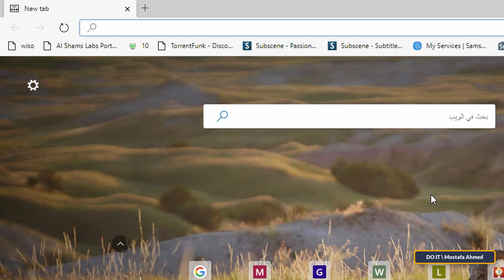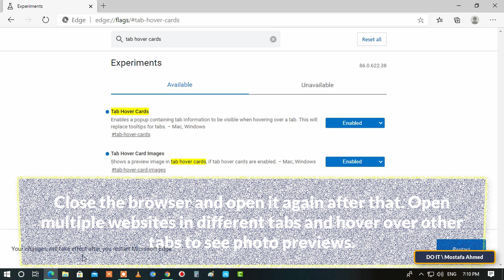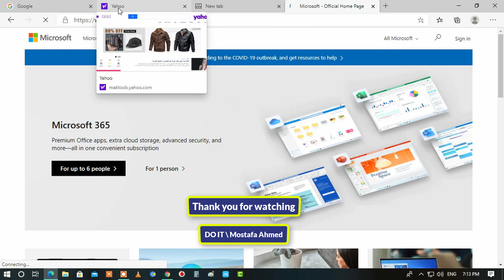How to Enable or Disable Tab Previews Hover Cards With Images in Microsoft Edge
In this video I explain how to Enable or Disable Tab Previews With Images Hover Cards in Microsoft Edge. This feature is a new style tip that includes a thumbnail preview of the open page in the tab.
Microsoft Edge finally put this feature on, and you can enable or disable it as desired.
The steps to enable tab sliders with pictures in Microsoft Edge version on Windows 10 are as follows:
1- Open Microsoft Edge.
2-In the address bar type the following path:
Edge: // flags / # tab-hover-cards
3- Search for Tab Hover Cards and select the Enabled for the feature to take effect.
4- Also search for Tab Hover Card Images and select the Enabled for the feature to take effect.
5- Close the browser and then open it again.
*** After completing the steps, open multiple websites in different tabs and hover your mouse over the other tabs to see photo previews.***
Microsoft Edge,
How to Enable Tab Hover Cards on Microsoft Edge.
How to Enable Tab Hover cards With Images on Microsoft Edge.
How to Disable Tab Hover Cards With Images on Microsoft Edge.
How to Enable & Disable Tab Previews on Microsoft Edge
How to Enable Tab Previews (Tab Hover Cards) in Google Chrome.
How To Enable Tab Hover Cards In Microsoft Edge, Tab Hover Card Images,
How to Enable Microsoft Edge Tab Previews In Windows 10
Disable Tab Hover Cards Previews in Edge Browser.